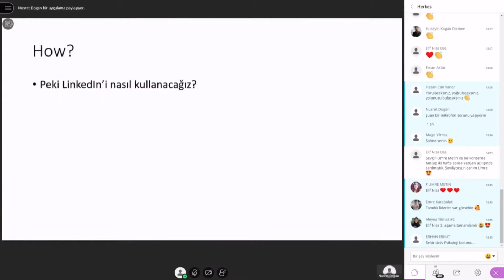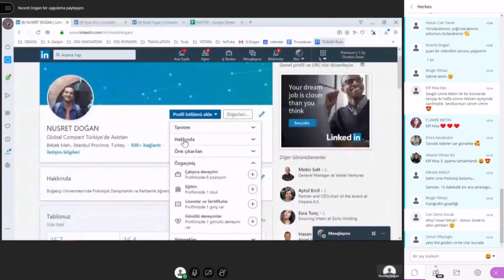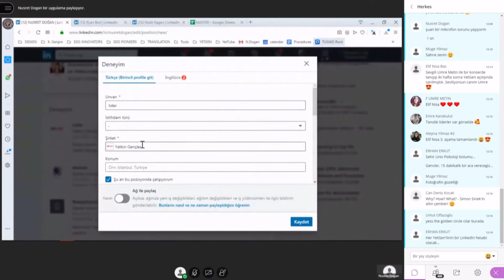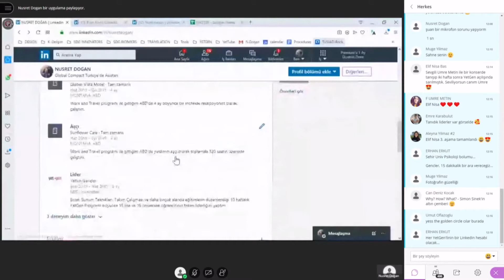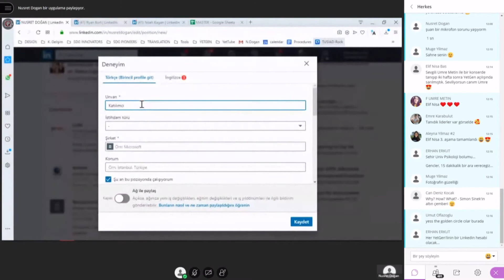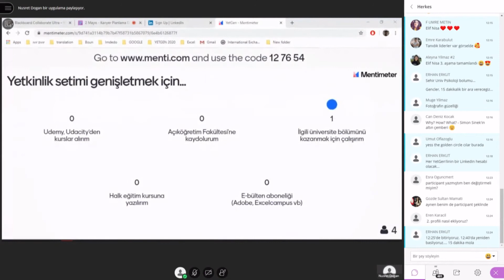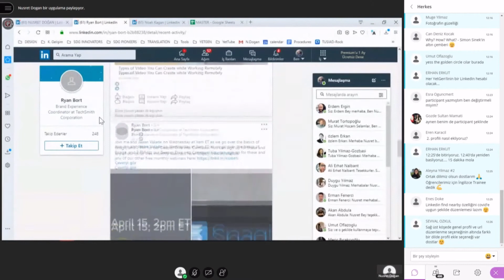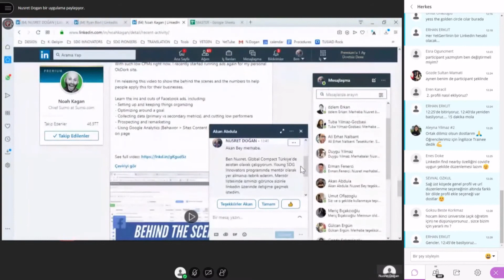LinkedIn Nasıl Kullanılır? #12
Yetkin Gençler Kariyer Planlama dersimizde LinkedIn'i nasıl kullanmamız gerektiğini Nusret liderimizden dinledik.YetGen Kariyer Planlama eğitimimizde "LinkedIn nasıl kullanılır?"ın cevabını liderlerimizden Nusret, örneklerle ve kendi hikayesinden yola çıkarak paylaştı.